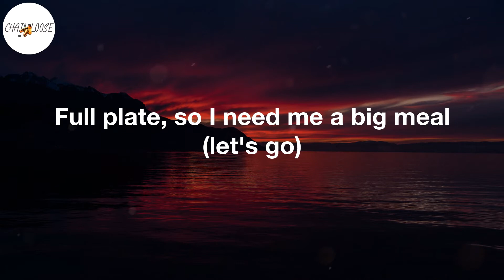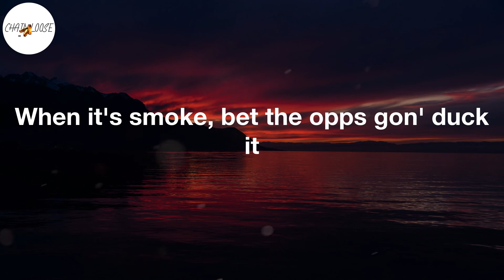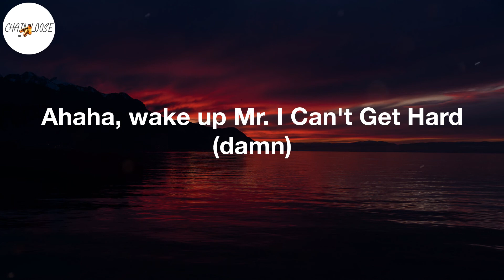Monaleo - We Not Humping (Lyric Video) | Put that dick up, we not humpin'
We Not Humping Lyrics:
It's Leo